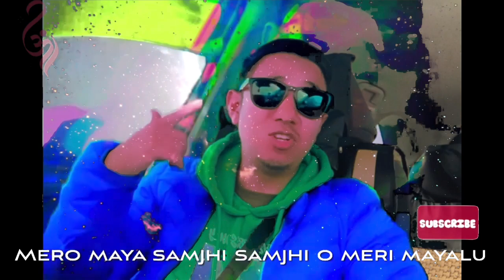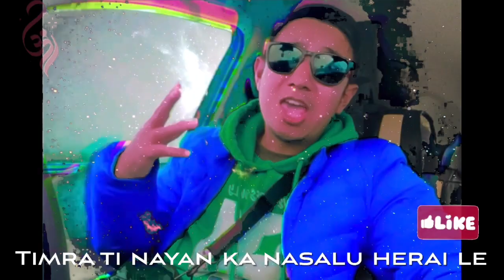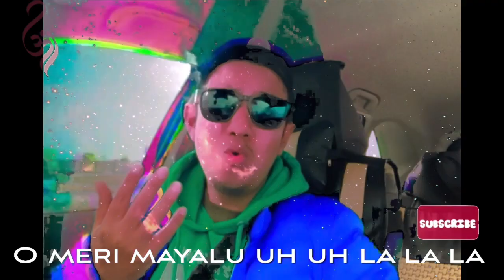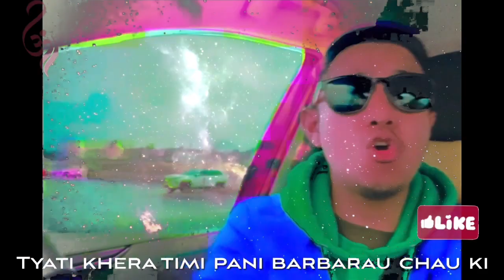Sunil Bardewa | Jaba Ma | Om Lakpa Yak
Dedicated to Late Sunil Bardewa Dai and Brother Preetam Dextrous Band!
Rest In Peace Always Enjoy Anytime, Anywhere with Anybody 🕉

Om Lakpa Yak Entertainment.